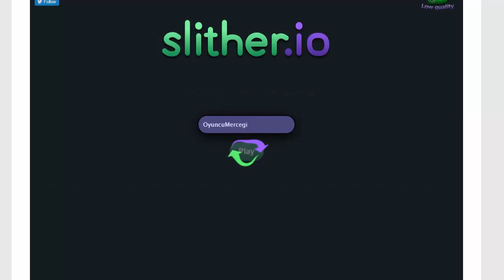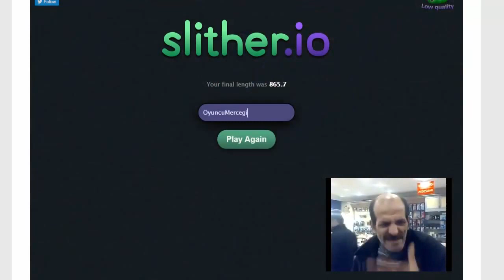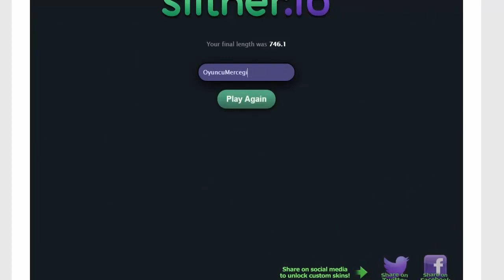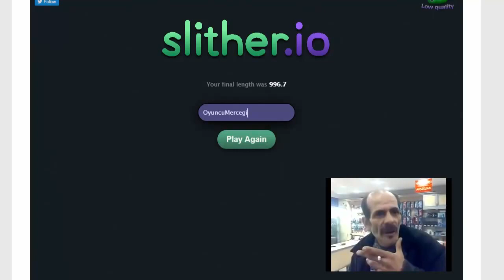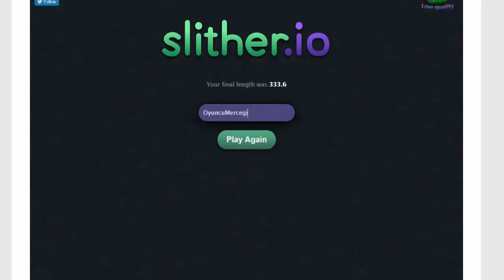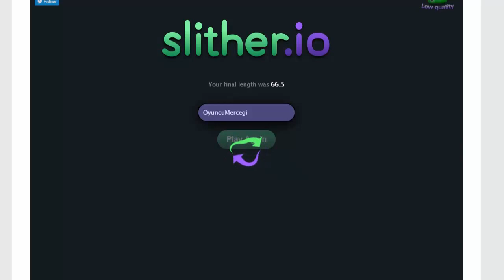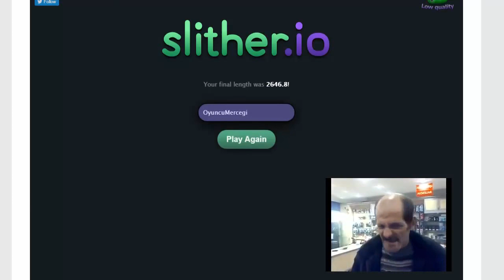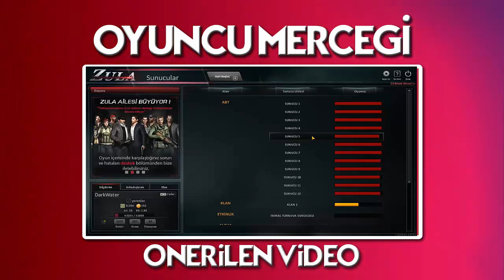Slither.io | KENDİMİ GEÇTİM BİRİNCİ OLDUM | #2